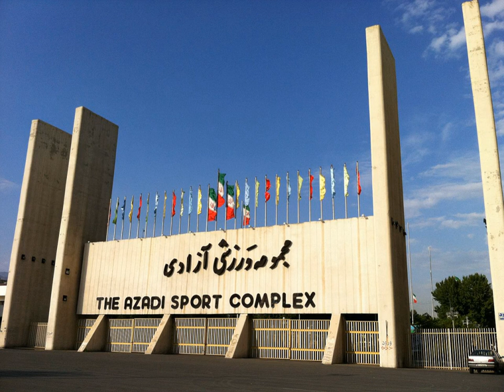Azadi Sport Complex | Wikipedia audio article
00:00:37 Facilities

- Socrates

SUMMARY
The Āzādi Sport Complex (Persian: مجموعه ورزشی آزادی‎) formerly known as Āryāmehr Sport Complex (Persian: مجموعه ورزشی آریامهر‎) is the national sports complex of Iran based in Tehran. It is the biggest sports complex in Iran. The massive Azadi Stadium is located within the walls of this complex.  It was designed by Abdol-Aziz Mirza Farmanfarmaian along with the San Francisco office of Skidmore, Owings & Merill, and constructed by Iran's Arme Construction Company.
The complex was initially built for the 1974 Asian Games, with a future Olympic Games bid in mind. A year later it was showcased as Tehran's short-lived bid to host the 1984 Summer Olympics.